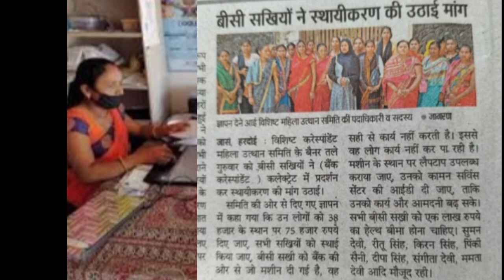BC सखियों ने उठाई स्थायीकरण की मांग BC Sakhi new update || Swayam Sahayta Samuh